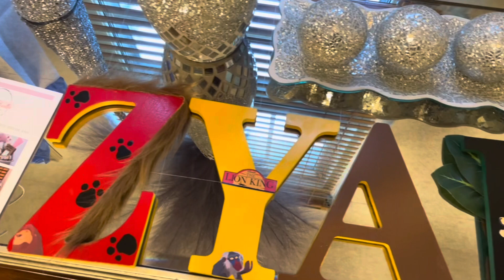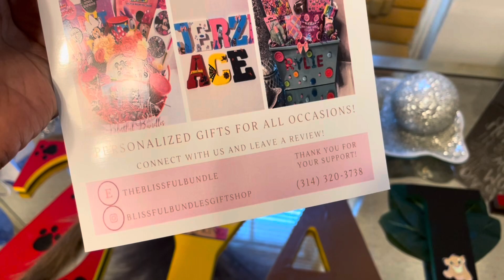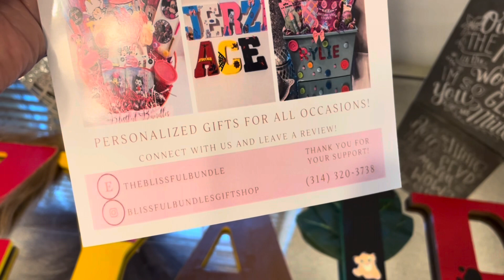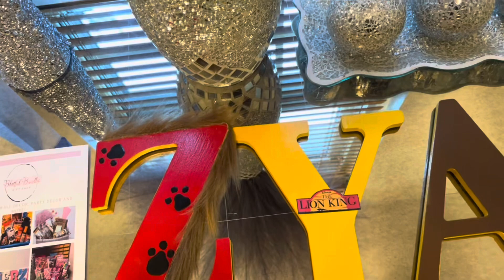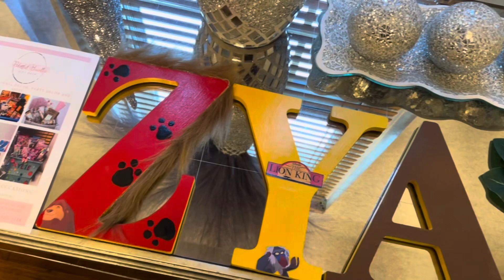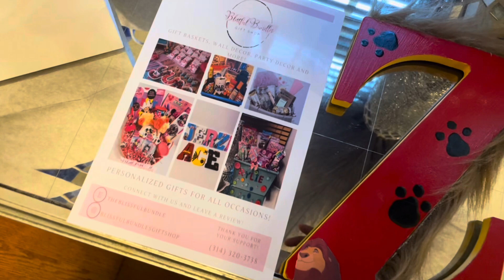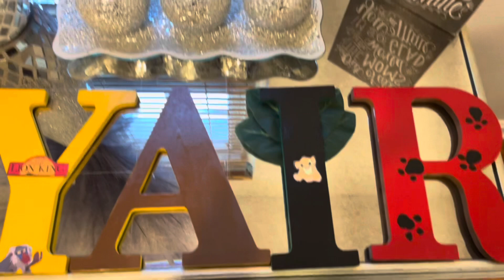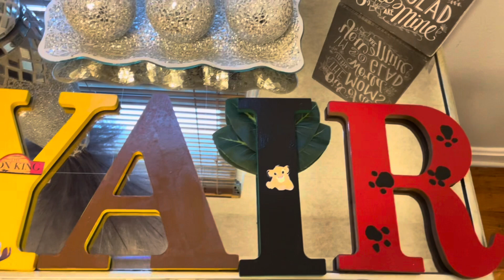Hand painted nursery letters | "The Lion King" theme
Lion King theme custom letters